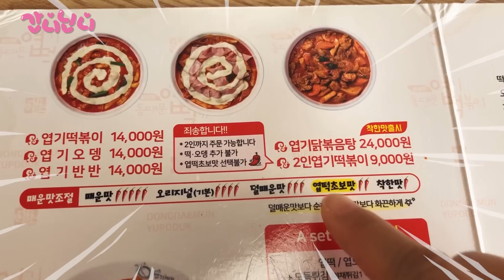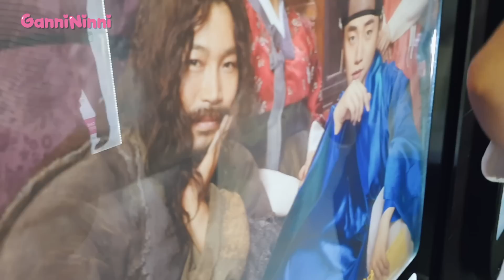엽떡 초보맛에 도전했다가 ㅠㅠ니블리 분들이랑 마피아 게임하고 토이스토리4 영화도 보고 간니는 조별과제하러 나간 주말일상 영상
지난 주말 간니닌니는 뭐하고 놀았을까요?

홍대랑 인사동 니블리 카페에 가서 하루종일
니블리 분들이랑 마피아 게임도 하고 놀다가
토이스토리4 영화도 보고

일요일엔 간니가 조별 과제한다고 나가서
닌니 혼자 집에서 놀다가
개콘도 보고 인형가지고 놀다 잤어요

간니닌니 지난 주말 일상 영상